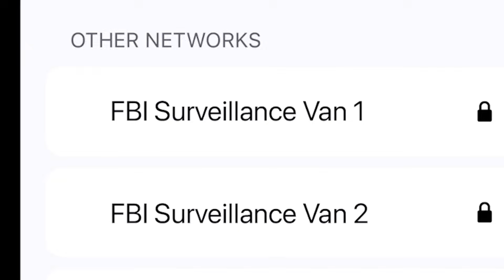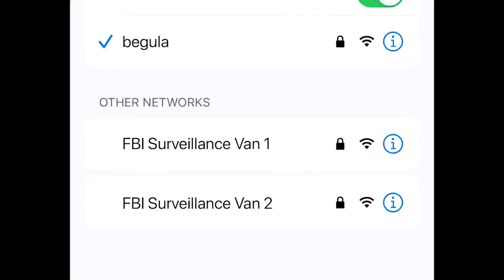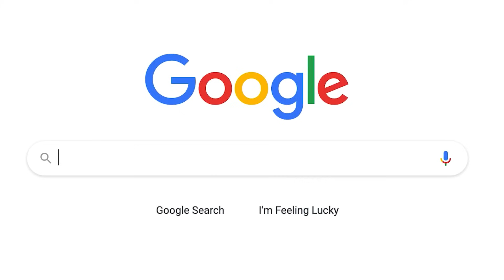Никогда не гугли это...